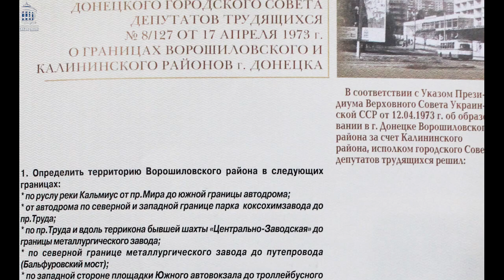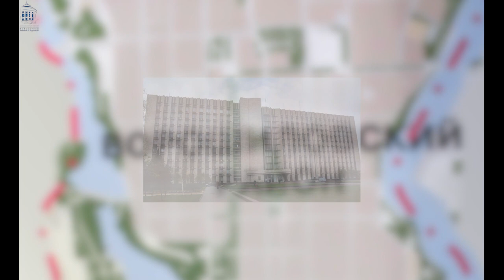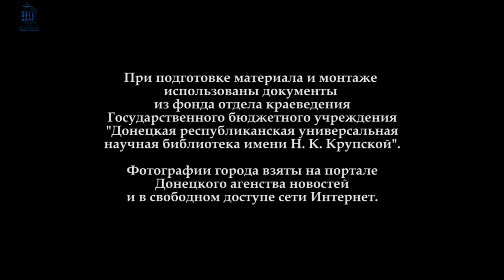Видео к 50-летию Ворошиловского района